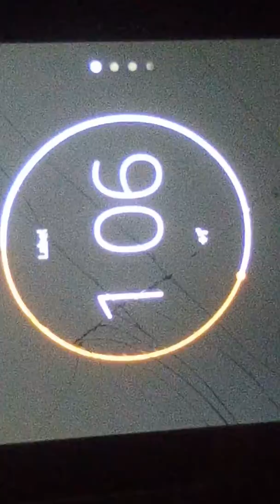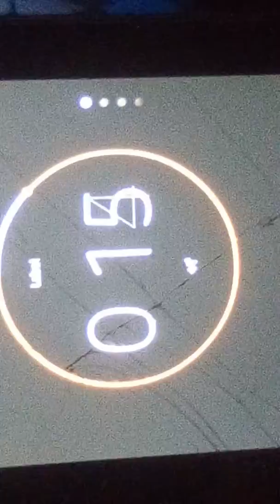Music | S1-Ep.1 | BHS (Behind The Scenes) (What Really Happened) (WRH) | Streak Day #5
Hey Guys I'm Uploading This At Currently 5:50 So Yeah Love You Bye BHS